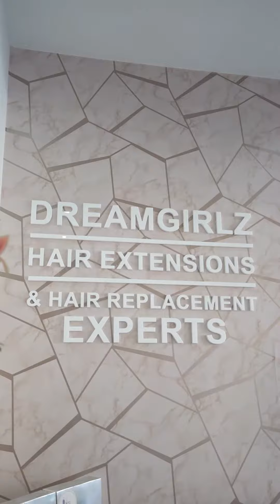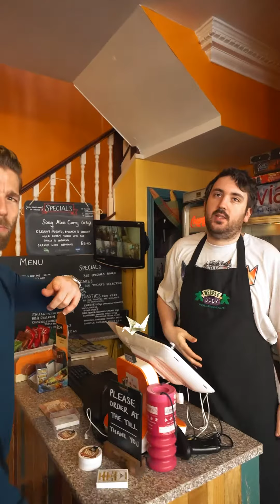Snapsaver VLOG - Episode 49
In this episode Jack doesn’t get hair extensions (though we all think he should) and visits an old friend and colleague at Meeple Perk.